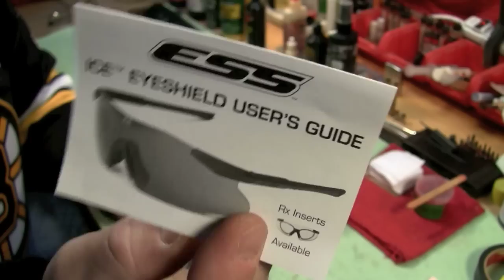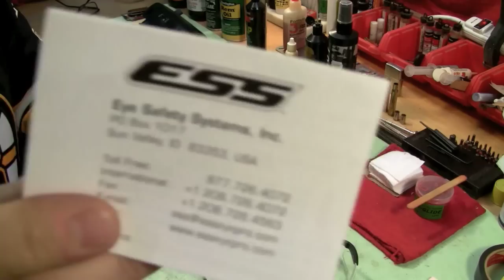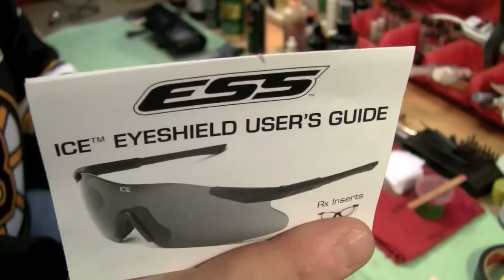Excellent Shooting Glasses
ess and randolph engineering shooting glasses.